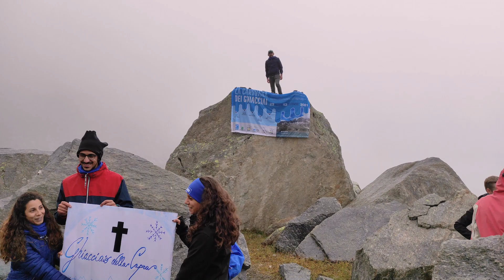Carovana dei ghiacciai 2021, monitoraggio Gran Paradiso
I corpi glaciali presenti nel Parco Nazionale del Gran Paradiso sono una novantina: in meno di due secoli hanno perso circa il 65% della loro superficie.
Ecco il monitoraggio della Carovana dei ghiacciai di Legambiente.